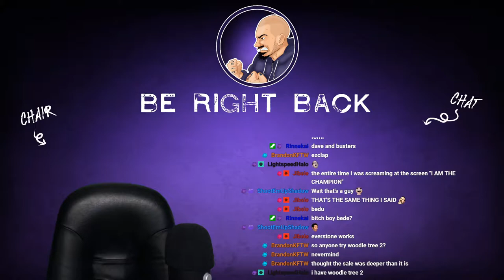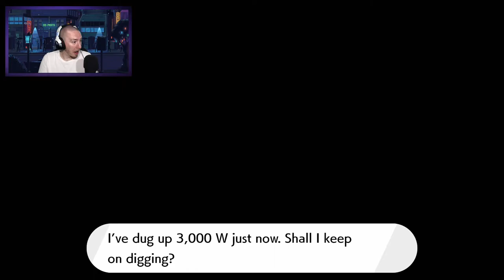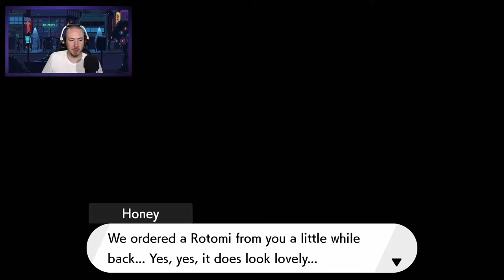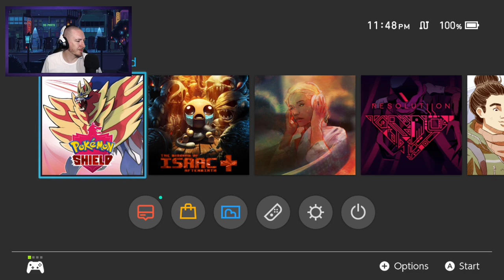Pokémon Shield: Isle of Armor - Part 2